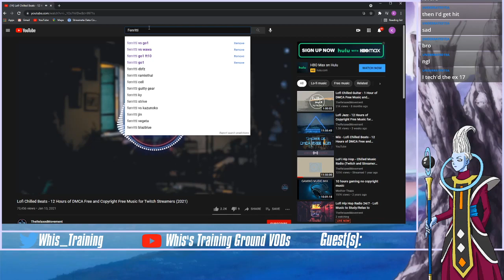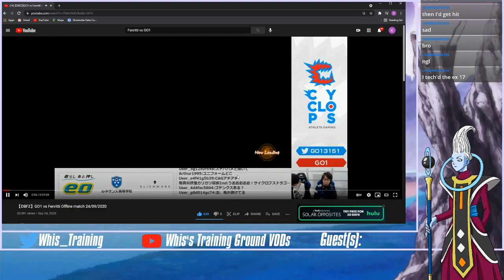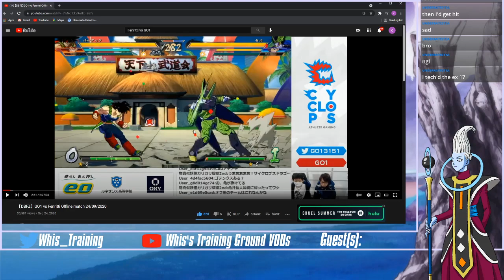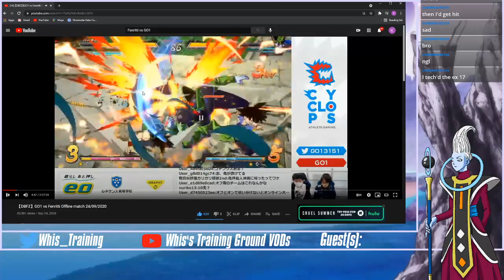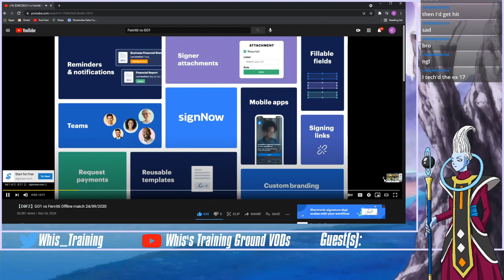The 6M Situation | DBFZ | Guide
You can stay up to date on future guides and streams by following our accounts below.